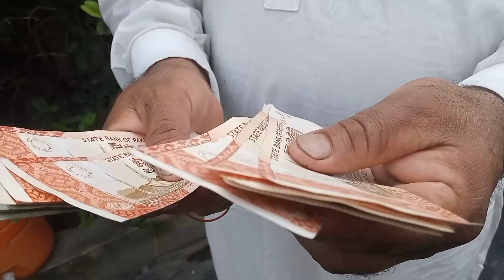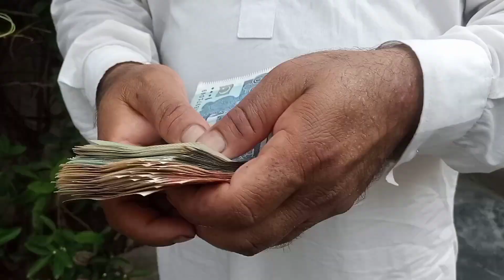Iphone 14 Pro Max | Iphone 14 Pro Max Unboxing